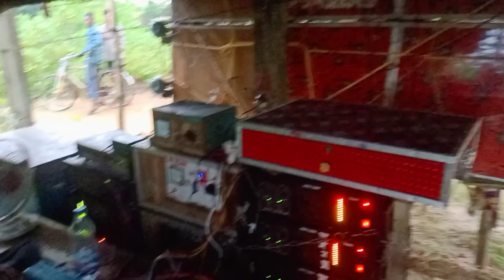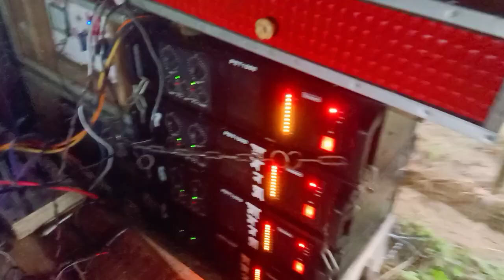Maa Mansa sound//maa manasa kali sound// ফাস্ট ফিল্ড ছটা চারের সেটিং